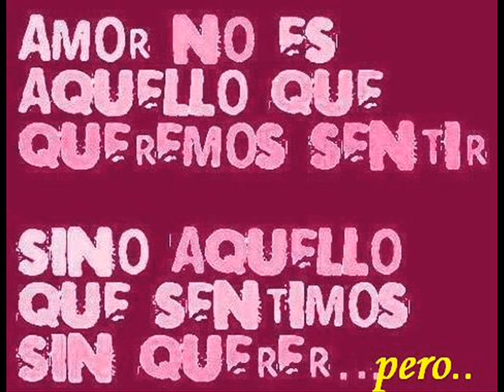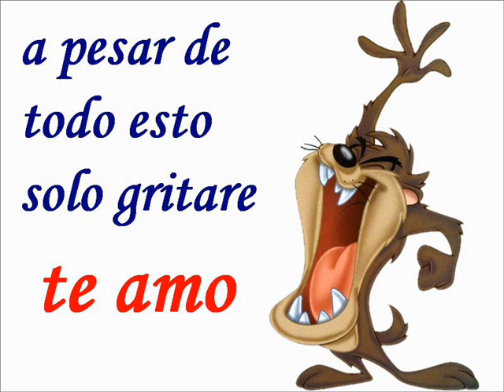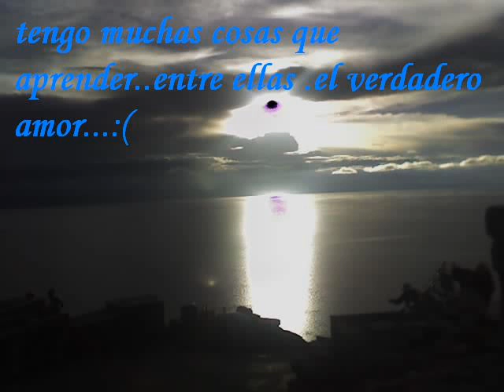what is love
incognita del amor. por que hasta el macho de los machos ...se enamora